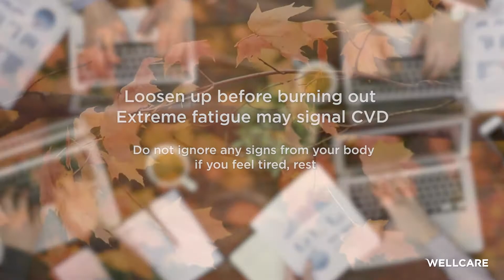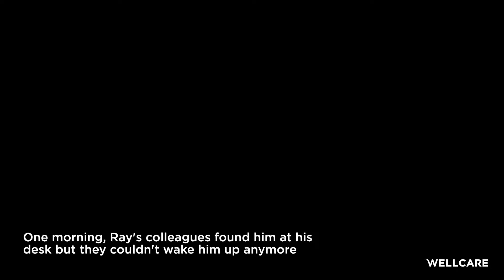Loosen up before burning out - Extreme fatigue may signal CVD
Do not ignore any signs from your body - if you feel tired, rest.

A true story in the United States, several years ago, Ray (pseudonym), a 55-year-old sales representative, set a high standard for his work.  Ray loves gourmet food, especially meat.  Being single, he liked to visit different restaurants during his free time.  He was slightly overweight but that was not out of the norm in New York.

Ray worked as a sales rep. During the day, he was in charge of supplier communication located in Asia and assisted the logistics to ensure smooth shipments.  He was the most experienced employee and the backbone of everyone in the office. Working longer hours with a heavy workload is normal to Ray. When he was too tired, he dozed off on his chair and snored when he fell asleep.

One morning, Ray's colleagues found him at his desk but they couldn't wake him up anymore.  He was diagnosed with SCD without any prior cardiovascular disease condition.

Topic #5: Overwork‐related deaths and disorders can be prevented. If you snore when you sleep, it doesn't mean you have a good night's sleep. We share this true story as a friendly reminder for everyone to find the balance between work and life so that we can reduce the risk of overwork-related deaths and disorders.

💗 Unbounded True-Happiness Energy 💗

The cycles of life and nature are always in motion, they are continuous. Birth, vitality, energy and aging are parts of the journey which circle back to the origin, the source for creating unbounded true-happiness energy in life. Just as the flow of warmth is as natural as breathing air, true happiness is also nurtured through human interaction and caring for each other.  With being caring as its tradition, sharing as its belief, and protecting our planet as its philosophy, Wellcare will always be by your side.